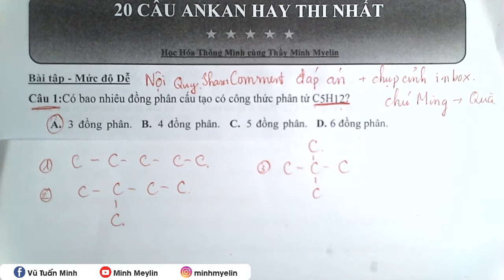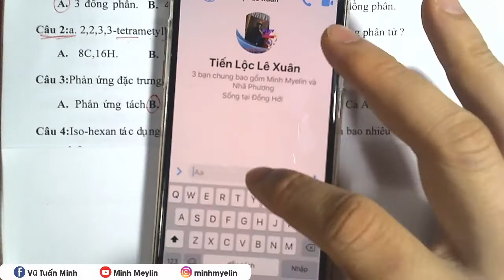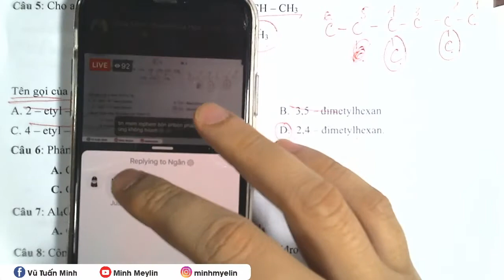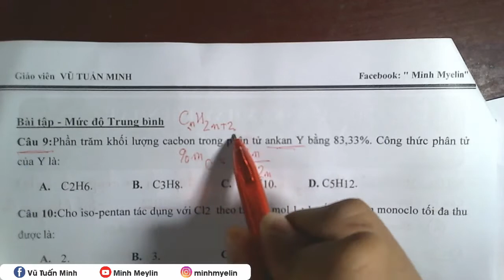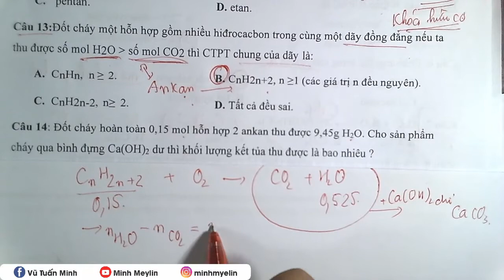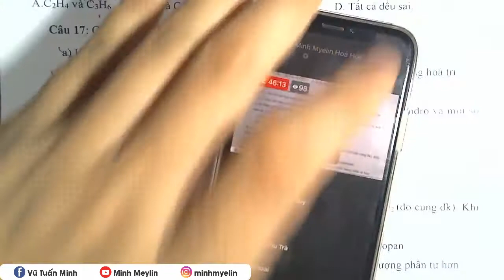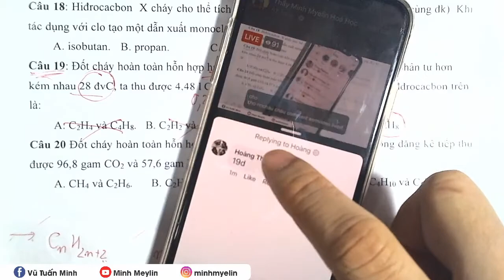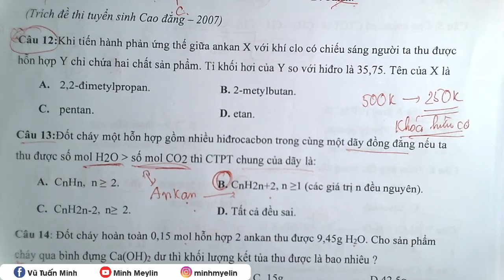Minh Myelin - Ở nhà vẫn học #01 | LẤY GỐC ANKAN